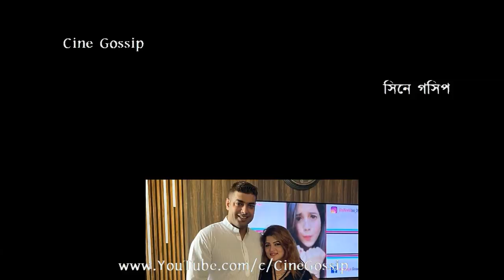পাহাড়ে চলছে রোশন শ্রাবন্তীর রোমান্টিক হলিডে Roshan & Srabanti Chatterjee Romantic Vacation Tour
Srabanti Holiday Tour of Sikkim 2019. Roshan & Srabanti Sikkim trip after Diwali 2019. Srabanti Chatterjee in vacation with husband Roshan Singh. Bengali actress Srabanti Chatterjee enjoying Holidays in Sikkim Hills with husband Roshan Singh. Bangla cinema heroine Srabanti Chatterjee & Roshan Singh Sikkim Tour 2019 video. Exclusive video of Srabanti Chatterjee Sikkim Hill tour. Roshan and Srabanti gets romantic in their Hill station tour in November 2019.

পাহাড়ে চলছে রোশন ও শ্রাবন্তী চ্যাটার্জী'র রোমান্টিক হলিডে দেখুন পাহাড়ে রোমান্টিক মুডে রোশন শ্রাবন্তী ঘুরছেন পাহাড়ে - দিওয়ালির পর রোশন সিং ও শ্রাবন্তী চ্যাটার্জী ছুটি কাটাতে বেরিয়ে পড়েছেন, দেখুন কেমন ঘুরছেন রোশন ও শ্রাবন্তী